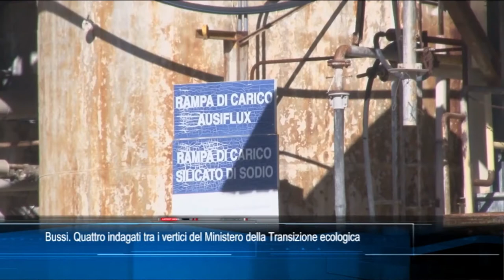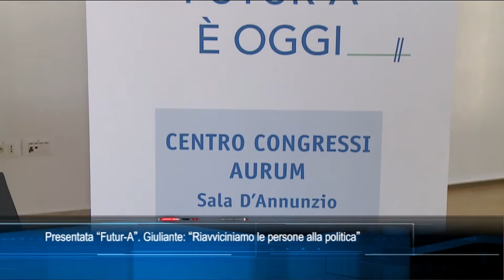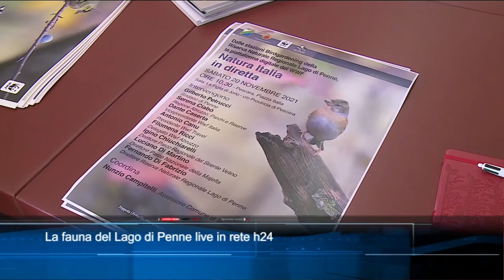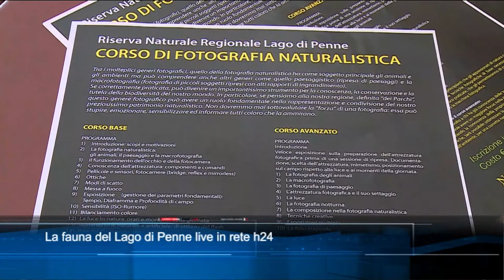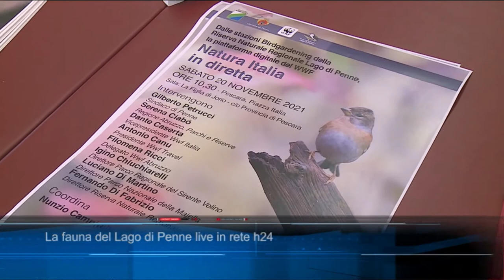TgSei Edizione delle 14 Sabato 20 novembre 2021